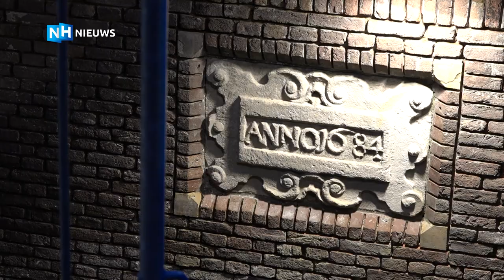Nieuwe deuren voor eeuwenoude schutsluis Nieuwe Niedorp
De schutsluis aan de Dorpsstraat in Nieuwe Niedorp heeft nieuwe deuren. Ze zijn er vandaag ingehangen. De nieuwe deuren vorm het sluitstuk van de complete renovatie van de sluis. Een pronkstuk voor het dorp vinden leden van Historisch Niedorp: "Het is één van onze oudste monumenten."